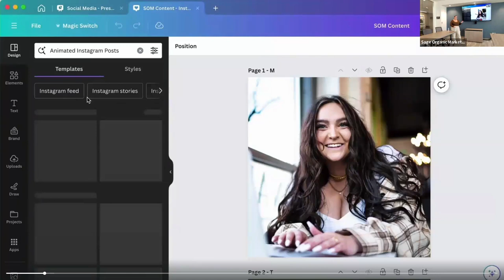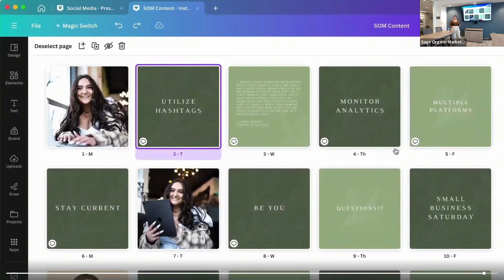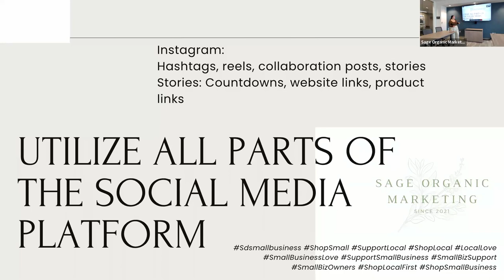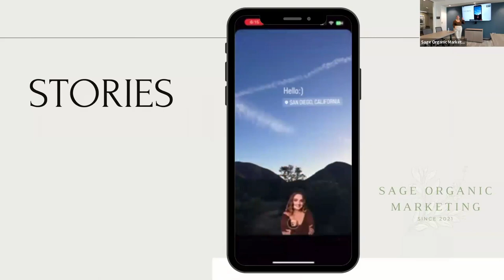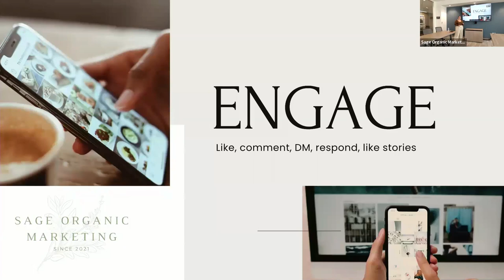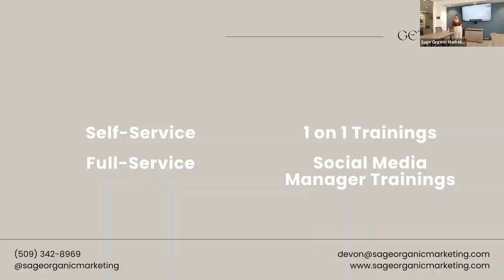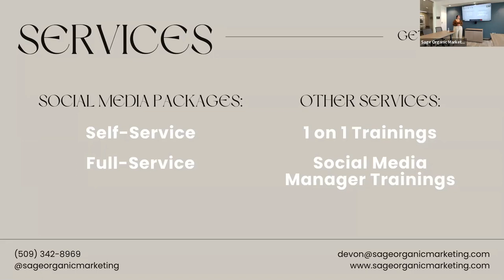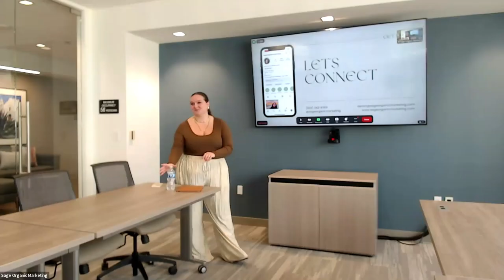Hybrid Marketing Training with Devon Anderson | Sage Organic Marketing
Learn the art of creating compelling content, engaging with, and growing your audience, and leveraging the power of social media platforms to amplify your business and brand. Devon will guide you through the basics and dive into emerging trends that will make your business shine.